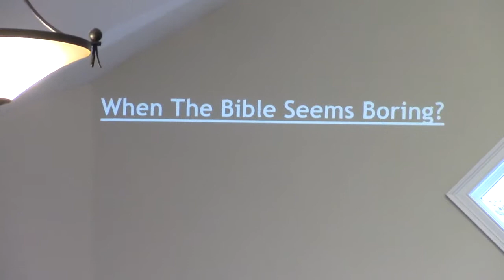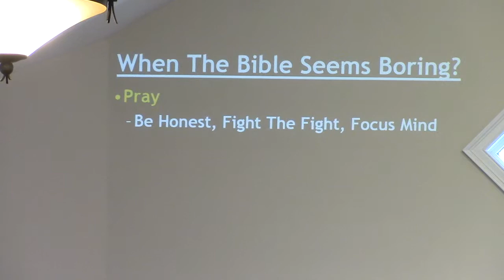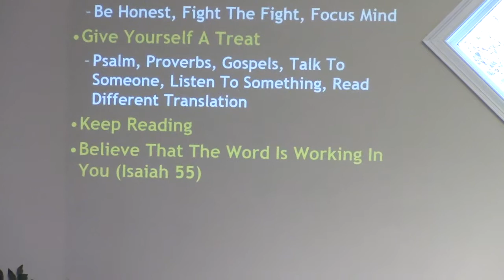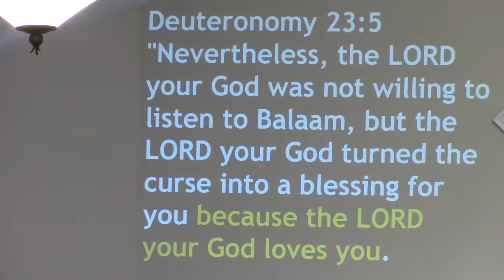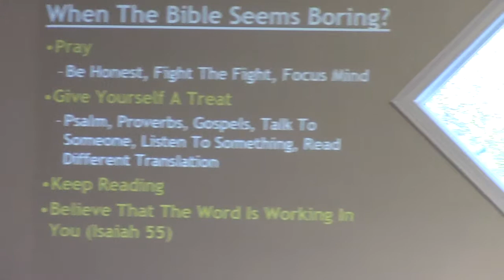When The Bible Is Boring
What do you do when it seems like your reading the Bible and it is dry or even boring?  Looking at the book of Numbers, we will see how to combat this far too common challenge.